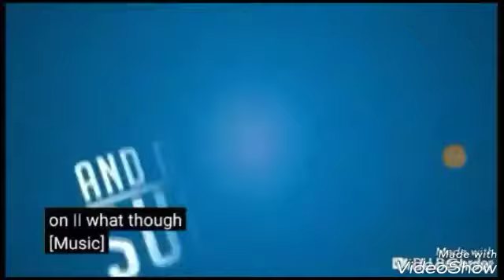FNAF movie movie night 😛